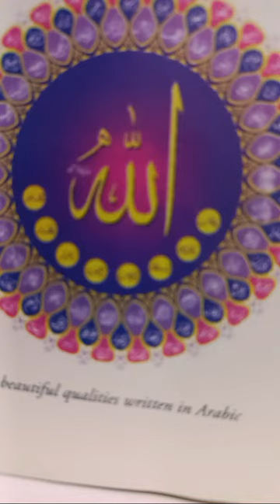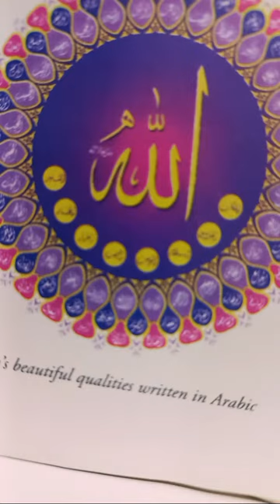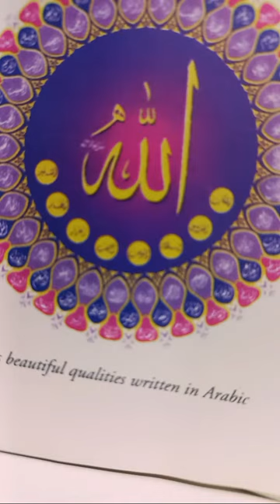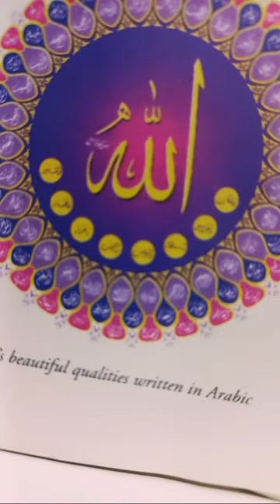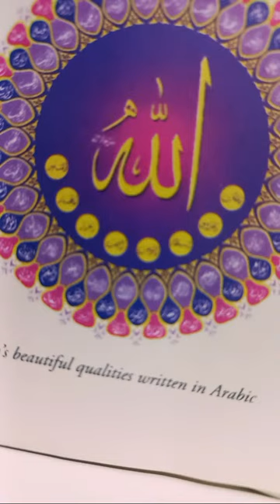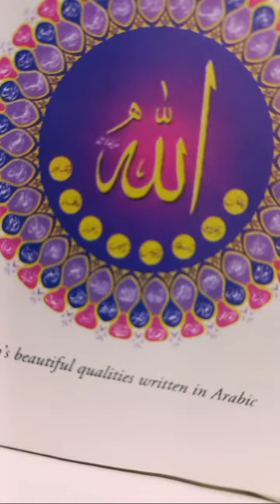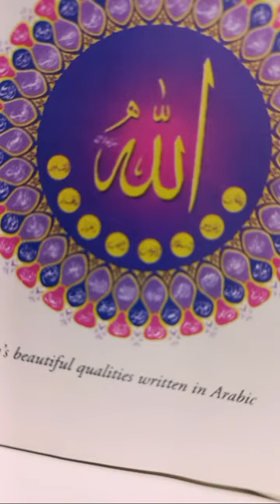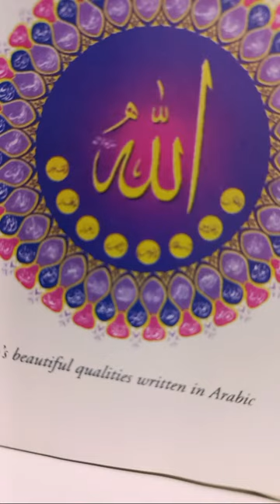live with slchattha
Quranic Studies
Hadith Explanations
Islamic History

Welcome to Islamic Wisdom Hub, your online destination for enriching content that explores the beauty and depth of Islam. Our channel is dedicated to providing insightful, educational, and inspiring videos to help you better understand and connect with the teachings of Islam.

🌙 Journey of Faith: Embark on a journey of spiritual growth as we delve into the core tenets of Islam. From Quranic reflections to lessons from Prophet Muhammad (peace be upon him), we aim to guide you on your path of faith.

📚 Educational Series: Explore our comprehensive series covering various aspects of Islam, including theology, history, and jurisprudence. Our goal is to provide accurate and accessible information to foster a deeper understanding of the religion.

🌍 Islamic Culture and Lifestyle: Immerse yourself in the rich tapestry of Islamic culture. Discover the diversity of Muslim communities worldwide, explore traditional Islamic art, and learn about the values that shape the Muslim way of life.

🤝 Community Engagement: Join our vibrant community of learners and seekers. Share your thoughts, ask questions, and connect with like-minded individuals in the comments section. We believe in fostering a positive and respectful online environment.

🎥 Visual Stories: Experience the beauty of Islamic traditions through visually compelling content. From mosque architecture to the celebration of Islamic festivals, our videos aim to transport you to the heart of Islamic culture.

At Islamic Wisdom Hub, we strive to be a source of knowledge, inspiration, and unity for all those seeking to deepen their understanding of Islam. Join us on this enlightening journey, and let's grow together in faith and knowledge.

Islamic Knowledge
Practical Guidance:

Salah Tips
Fasting Practices
Zakat and Charity
Islamic Lifestyle
Inspiration and Motivation:

Islamic Motivational Talks
Faith Strengthening
Family and Community:

Islamic Parenting
Family in Islam
Community Events
Marriage in Islam
Current Affairs:

Islamic Perspectives
Islamic News
Addressing Contemporary Issues
Religious Tolerance
Youth and Teens:

Islamic Youth Programs
Teenagers in Islam
Islamic Youth Activities
Balancing Faith and Modern Life
Language-Specific Keywords:

English Islamic Channel
Arabic Islamic Videos
Urdu Islamic Talks
Islamic Art and Culture:

Islamic Calligraphy
Islamic Architecture
Islamic Music
Islamic Arts
Tech and Science in Islam:

Islamic Science
Technology in Islam
Scientific Miracles in the Quran
Islamic Finance:

Halal Investments
Islamic Banking
Personal Finance in Islam